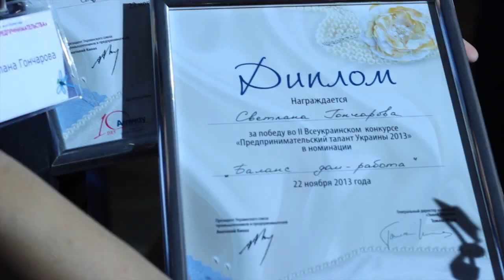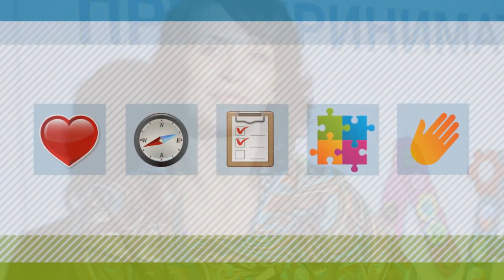Финал конкурса "Предпринимательский талант Украины 2013" | Победа "Флаймамы" в 2-х номинациях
Финал конкурса "Предпринимательский талант Украины 2013" | Победа "Флаймамы" в 2-х номинациях ➤Забрать Планнер Королевы Порядка в подарок!

Здравствуйте! С вами Светлана Гончарова. Сегодня я на конкурсе “Предпринимательский талант Украины 2013”. Во-первых, спасибо большое всем вам, дорогие мамы, что вы меня поддержали, спасибо вам за ваши голоса. Это помогло не только мне как-бы подняться в рейтинге, чтобы организаторы увидели что на самом деле у меня востребованная деятельность, хороший проект, мне было просто на самом деле важно и приятно, что вы меня поддерживаете. Спасибо огромное за все слова добрые, которые вы мне говорили когда голосовали за меня.

И вот сегодня подведение итогов “Флаймама” и я, мы заняли 2 призовых места, мы выиграли в 2-х номинациях. В номинации “Баланс: дом-работа” и в номинации “Социально-ответственный бизнес”. Я думаю, что это очень хорошо характеризует Флаймаму и что я делаю. И знаете, что еще было очень интересно для меня - сегодня, на этом конкурсе, присутствовало очень много женщин - украинок, которые не побоялись и начали свой бизнес,которые достигли успеха за годы деятельности на Украине. И я очень хочу ободрить вас, дорогие мои, даже то, что вы мамы  не говорит о том, что вы не можете заниматься бизнесом.

Вы можете заниматься бизнесом! Вы можете преуспевать в том, что вы делаете, поэтому не бойтесь, идите вперед маленькими шагами и все обязательно получится. Еще раз спасибо большое вам за поддержку! Ну, и в следующем году я тоже буду участвовать в этом конкурсе и вас тоже приглашаю. Конкурс замечательный, очень вдохновляющий и он тоже поможет подняться вам на новую ступеньку в развитии. Успехов вам! Спасибо большое!